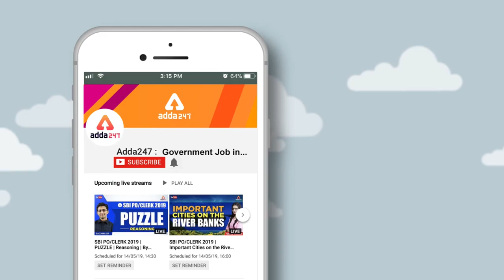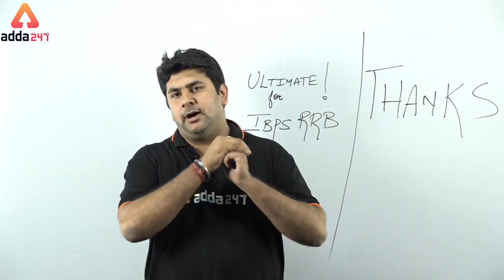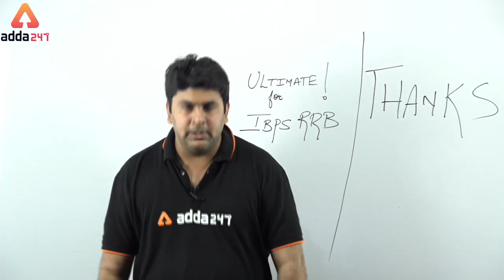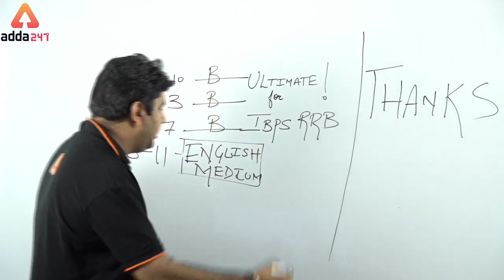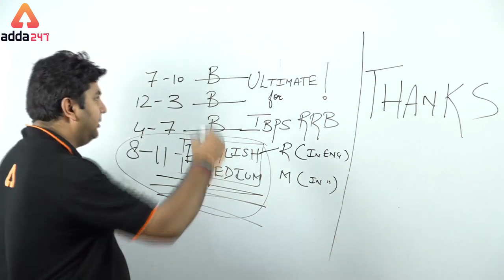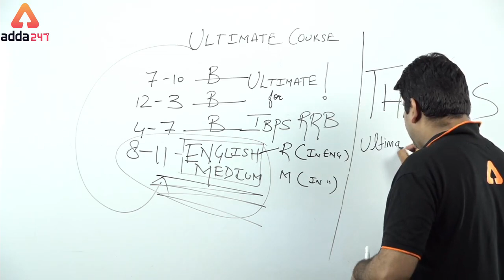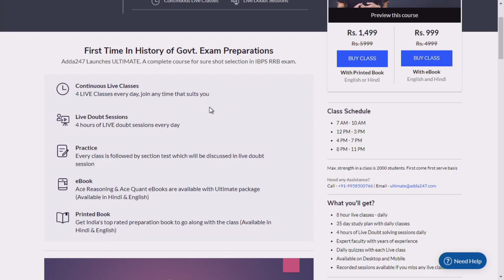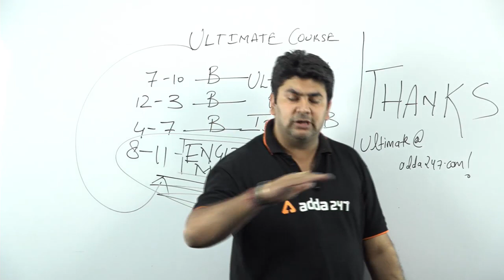Adda247 Ultimate | On popular demand one batch in ENGLISH medium